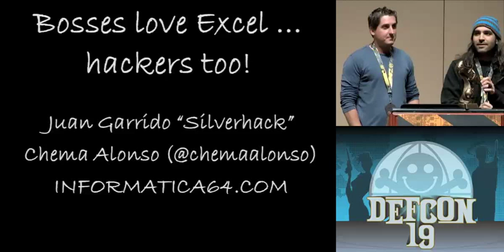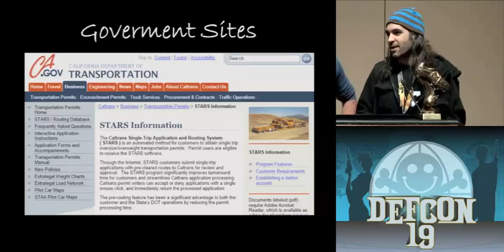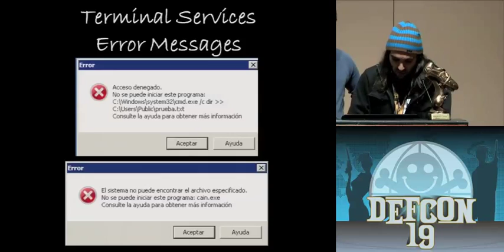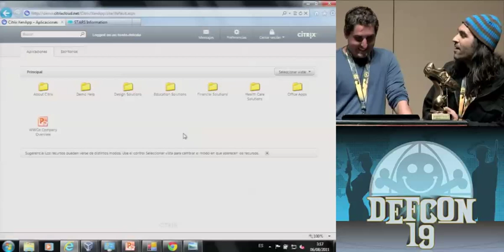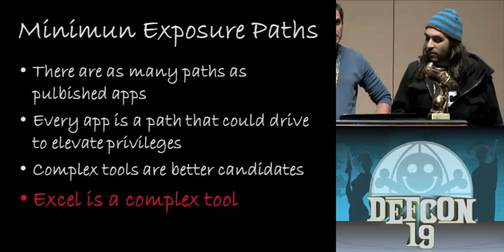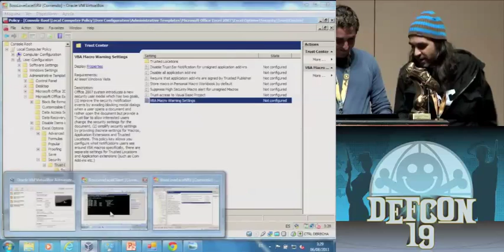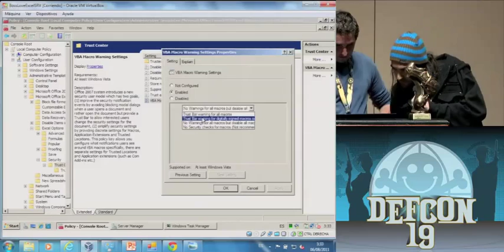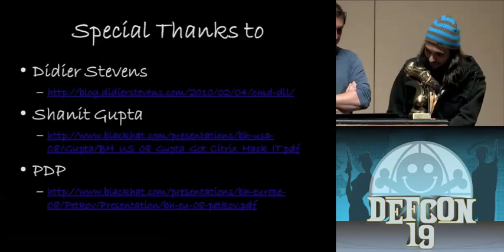DEF CON 19 - Chema Alonso, Juan Garrido "Silverhack" - Bosses love Excel, Hackers too.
Chema Alonso, Juan Garrido "Silverhack" - Bosses love Excel, Hackers too.

Remote applications published in companies are around us in the cloud. In this talk we are going to add ICA and Terminal Server Apps to fingerprinting process, automating data analysis using FOCA. It will allow attacker to fingerprinting internal software, internal networks and combine the info in PTR Scanning, evil-grade attacks and command execution trough Excel files. In the end, we are going to play with a tricky feature in security policies about remote excel that will allow hackers to bypass macro restrictions.
Chema Alonso is a Security Consultant with Informatica64, a Madrid-based security firm. Chema holds respective Computer Science and System Engineering degrees from Rey Juan Carlos University and Universidad Politécnica de Madrid. During his more than six years as a security professional, he has consistently been recognized as a Microsoft Most Valuable Professional (MVP). Chema is a frequent speaker at industry events (Microsoft Technet / Security Tour, AseguraIT) and has been invited to present at information security conferences worldwide including Black Hat Briefings, Defcon, Ekoparty and RootedCon - He is a frequent contributor on several technical magazines in Spain, where he is involved with state-of-the-art attack and defense mechanisms, web security, general ethical hacking techniques and FOCA, the meta-data extraction tool which he co-authors.

Juan Garrido "Silverhack" is a forensics professional who had been working as security consultant the last seven years. He is the writer of two books about Forensic Analysis in Windows Environments and actually works as security consultant in Informatica 64.